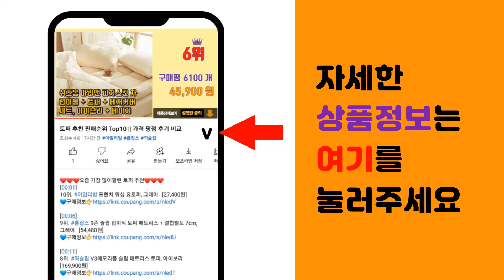유화그리기 추천 판매순위 Top10 || 가격 평점 후기 비교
❤️❤️❤️요즘 가장 많이팔린 유화그리기 추천❤️❤️❤️

[00:01]
10위. 엠제이에스 명화그리기 50x40cm (캔버스형) DIY 유화 세트, KK16 - 금전 홍청 [14,900원]

[00:06]
9위. 골피아 DIY 그림그리기 꽃 튤립 유화 세트 40 x 50 cm, 핑크 [22,880원]

[00:11]
8위. 더웨일 DIY 유화 명화그리기 토끼 30 x 30 cm, 별빛 토끼 [12,800원]

[00:16]
7위. 아이러브페인팅 피너츠 DIY PAINTING 40 x 50 cm, 별이빛나는밤 [13,430원]

[00:21]
6위. 엠제이에스 명화그리기 50x40cm (캔버스형) DIY 유화 세트, KK14 - 금전을 부 [14,900원]

[00:26]
5위. 엠제이에스 명화그리기 50x40cm (캔버스형) DIY 유화 세트, KK06 - 황금부엉이 [14,900원]

[00:31]
4위. 플레이어바웃 DIY 명화 그리기 세트 40 x 50 cm, 해변가 마을 [12,850원]

[00:36]
3위. 대형 명화그리기 DIY (60 X 75cm) 유화 그림 세트, 정물 (60x75), (특대 [29,800원]

[00:41]
2위. votgl diy페인팅 피포페인팅 명화그리기 그림그리기유화그리기세트40 x 50cm, 00 [16,800원]

[00:46]
1위. votgl DIY명화그리기 diy 그림그리기꽃 튤립 유화 세트40 x 50cm, diy튤립 [13,900원]